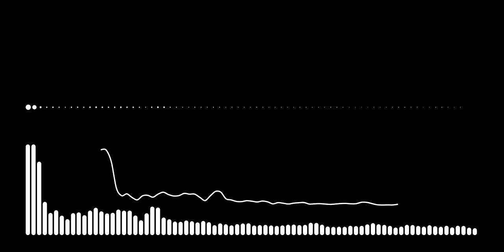Free Lionel Ritchie Sounding 80's Instrumental Beat. Royalty-Free.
Royalty-Free Music Usage Terms:

Usage: You are free to use this music in your projects, including videos, games, and other creative works, or creating songs for recreational (non-commercial) use.

No Registration: You cannot register/distribute this song or any derivative works created from it to publish, as its own song.

Content ID: This song may be registered with YouTube Content ID. If you use it in your video, you might receive a Content ID claim. This is normal and helps support the artist. YouTube will allow to you to keep the song up, but you simply won't be able to earn Ad revenue on that video.

My discount link to using Routenote as a music distributor (for your original works)